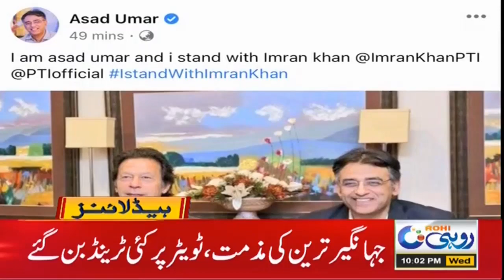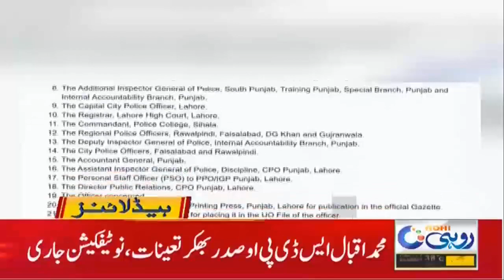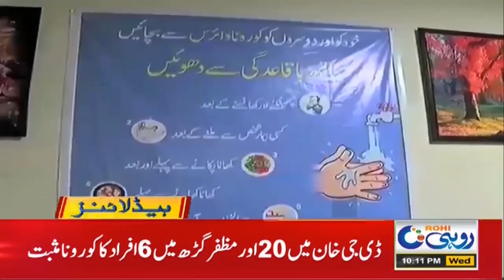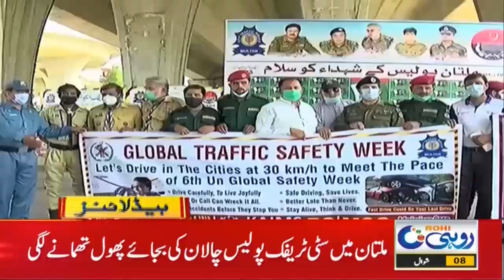10pm News Headlines | 19 May 2021 | Rohi